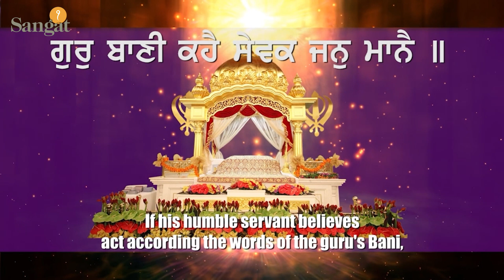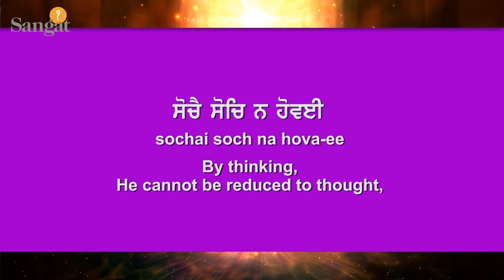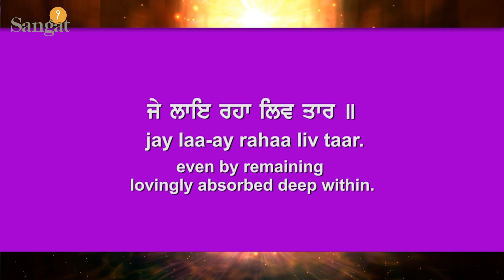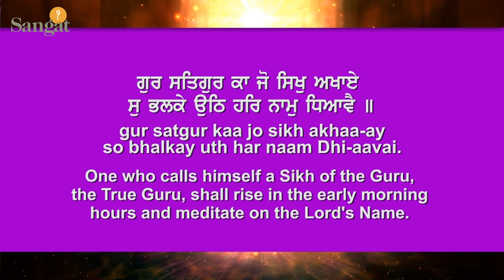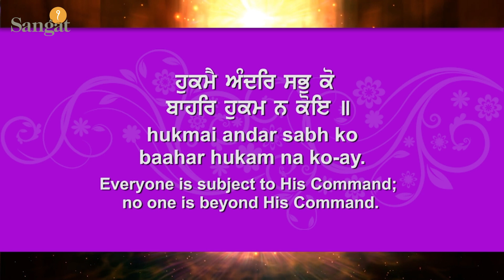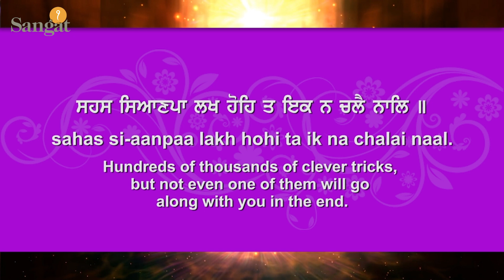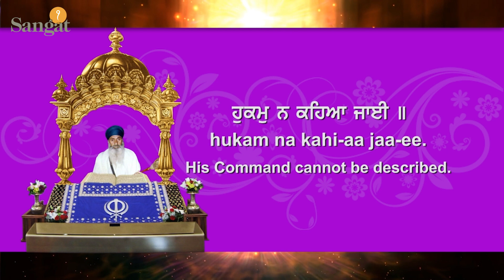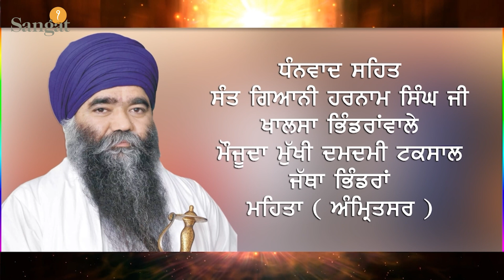ਸ੍ਰੀ ਗੁਰੂ ਗਰੰਥ ਸਾਹਿਬ ਜੀ ਕਥਾ - ਗਿਆਨੀ ਗੁਰਬਚਨ ਸਿੰਘ ਜੀ ਖਾਲਸਾ ਭਿੰਡਰਾਂਵਾਲੇ - EP3 - Sangat TV Exclusive